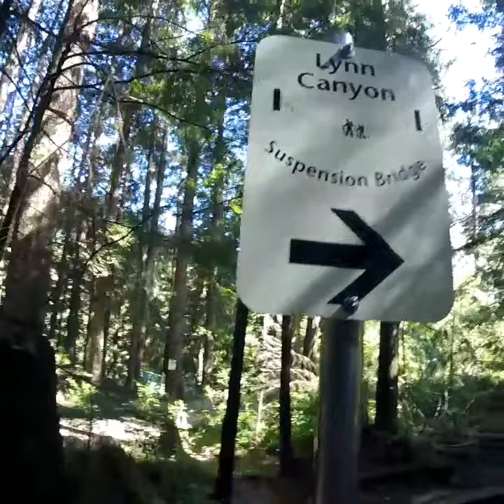30 Lynn canyon | NORTH VANCOUVER | BC | CANADA